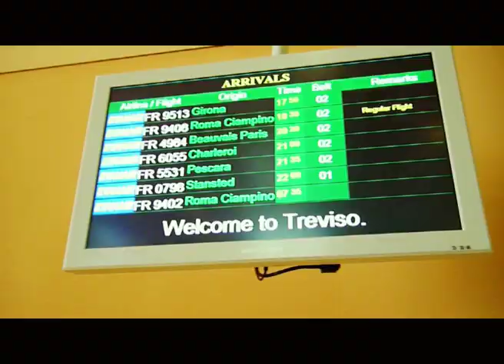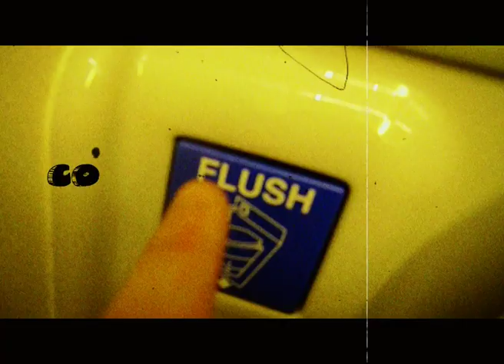deskarats at the skaville festival krk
deskarats at the skaville festival in krk, croatia